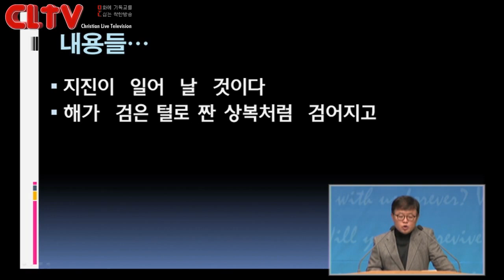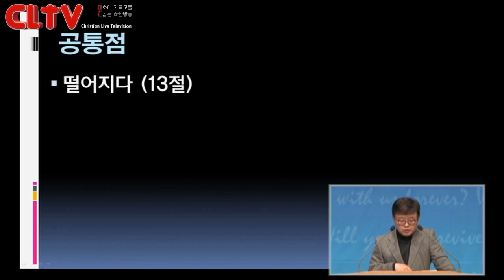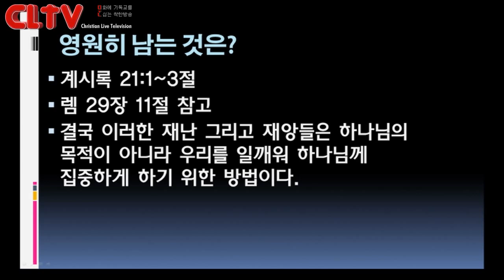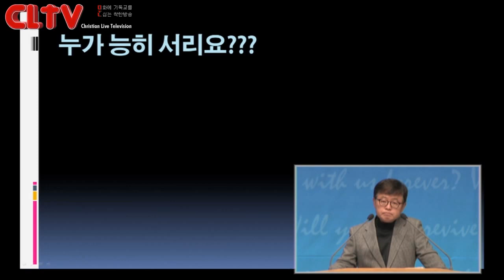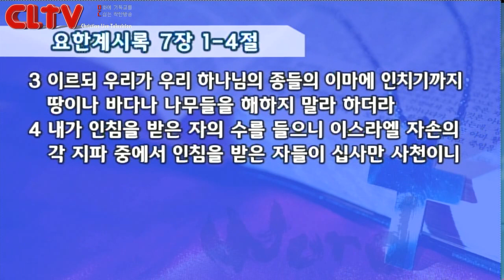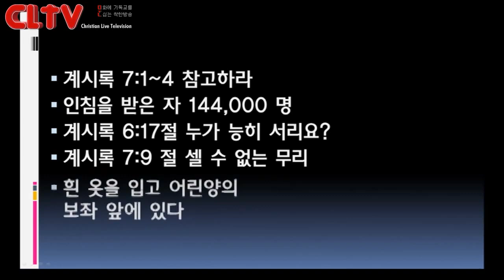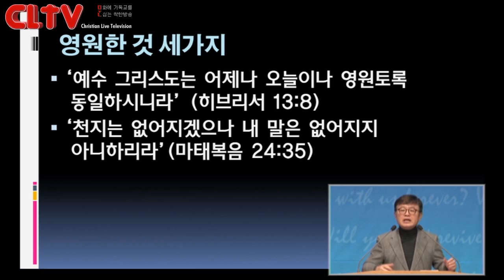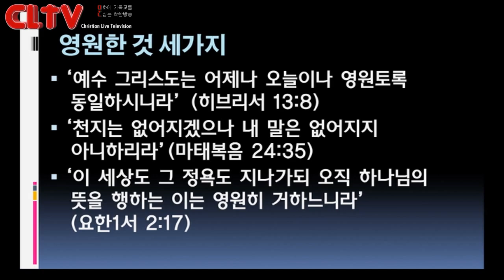CLTV파워강좌_송태근 목사의 요한계시록 (21회)_'일곱 인 (6)'